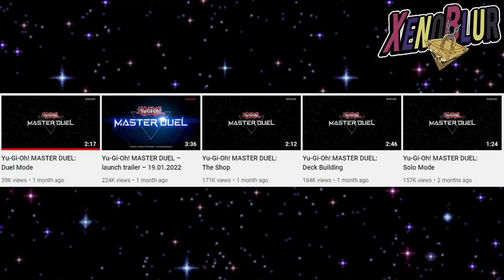Yu-Gi-Oh! MASTER DUEL NO ESTABA TERMINADO CUANDO SALIO?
Todos los indicios que apuntan a que Master Duel no estaba terminado y que algunos dicen que SIGUE sin estar terminado

0:00 Gracias por ver el video =D
0:35 Iconos y Cliente
1:49 Lanzamiento
2:57 Idiomas y Textos
3:40 Banlist
4:20 PvP Duelos Igualados
5:35 Eventos y otro formatos
7:10 Contenido DENTRO del Juego